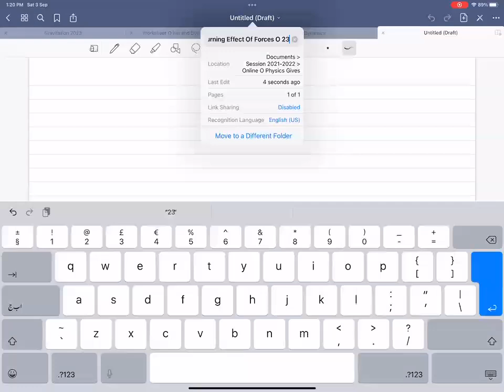OL | Moment of Force (Torque)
Cambridge O Level Physics 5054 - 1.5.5 - Turning effect of forces